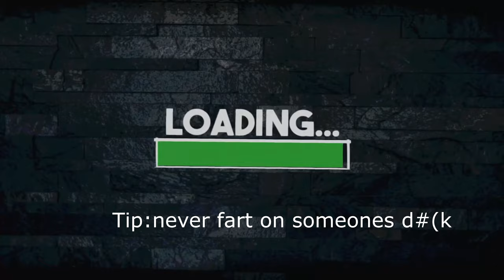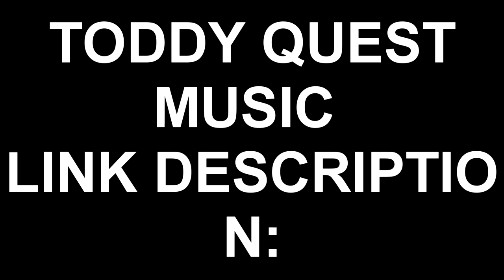DONT LISTEN TO THIS GUY in apex Legends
Σημερα αποφασησα να κανω βιντεο Apex Legends μαζι με τον giorgo που μου πηρε το καναλι :(
(to video htan asixronisto sto prwto meros dld to prwto gameplay meta to eftiaxa oso mporousa)

Discord server invites: https: // or
PandelisGamer
epicgames: PandelisGamer_YT
steam: pandelis9